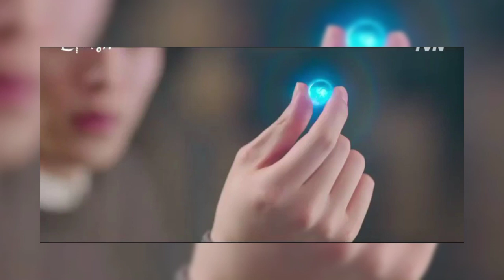My Roommate is a Gumiho Capitulo 15 | Resumen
Hola como estan tod@s?❤
Hoy les traigo el resumen del capitulo 15 del kdrama  "My Roommate is a Gumiho" algo asi en español como " Mi Compañero de Cuarto es un Zorro de 9 Colas" , Obviamente este drama es del genero de Fantasia,Comedia y Romance.

Esta Protagonizado por los Actores
Jang Ki Yong, Lee Hye Ri, Kang Han Na, Bae In Hyuk y Kim Do Wan.